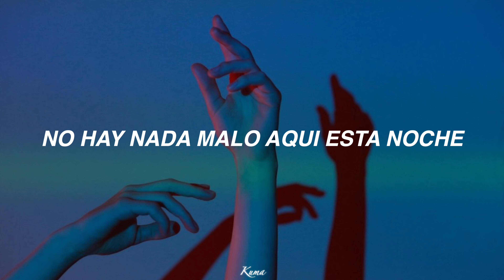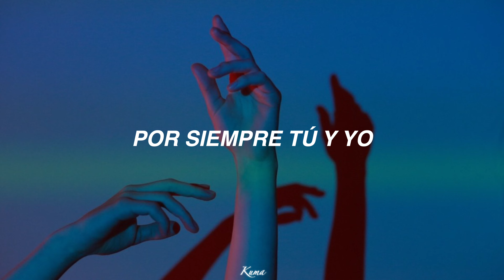JIMIN (BTS) - "Like Crazy" (Sub. español)